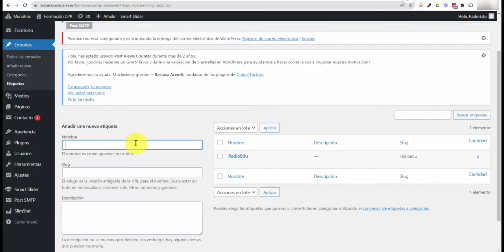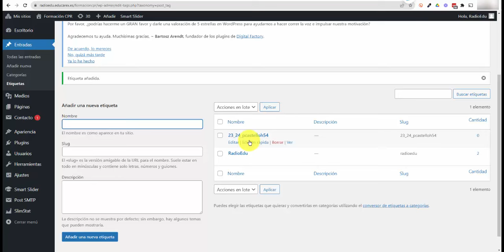Crear y editar etiquetas manualmente en el portal de RadioEdu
Cómo crear y editar etiquetas manualmente en el portal de RadioEdu